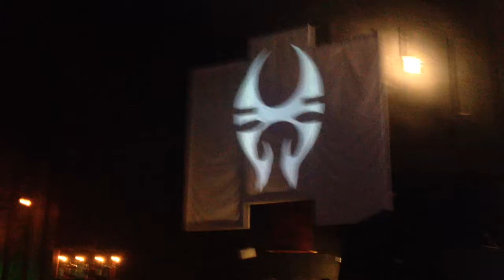MetalDuck212 Producktions SOULFLY Live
MetalDuck212Producktions Presents

   Soulfly

Rickshaw Theatre
Vancouver B.C

Produced By  MetalDuck212
Producer  Howard Cole